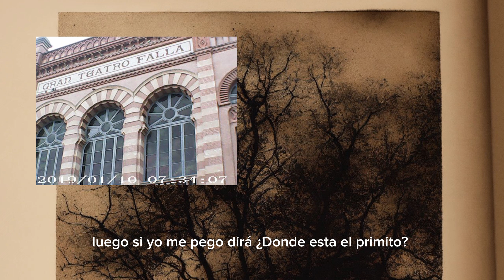Samuel del Toro - Poblao🌳 (Video Lyric)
Artista y compositor: Samuel del Toro

Lyric:

Le dije mami si me voy de poblao ya yo corono
A una city que no me miren tal como soy

Le dije mami si te vienes conmigo no te abandono

Vente conmigo y nunca opines por donde voy.

Yo voy caminando muy tranquilo
No quiero tratos con nadie
No conozco ni al vecino
Si me dicen una peli pongo la de Al Pacino
Y sí hablan de música el disco de Barrio fino

El último de la lista en la escuela pa' elegir
No comparten ya mis temas porque saben, lo que digo es verdad.

¿Qué más da?

Yo pa' lante y to's pa' atrás.

No me invitaban a la fiesta cuando íbamos de crío.
Ahora dudan que me quiera ir, pero piensa tío.

Me quiero ir ya pa' que no me vean el pelo
Tú tocarás mi puerta, después yo te toco el cielo.

No saben ni mi apellido real y me quieren dar lecciones.
Un lobo solitario y estamos sin condiciones.

Harto de hipócrita, falsos, creídos, engreídos y enreones'

No cuento mi vida porque no me da la gana.
Quién quiera saber que se invente y ya mañana si te cojen cuatro vueltas es porque el karma llegó y todo se devuelve como me dijo la mama.

Yo tengo tres amigos y te lo cuento rapidito.
Una una casa pequeña pero lo tiene toito.

No le llamo familia a quién es y no me ayuda.
Luego si yo me pego dirán, ¿Dónde está el primito?

No le canto nunca a gente que no me da el respeto.
Se quejan de lo que pongo pero no entienden el contexto.

Hay gente que me saluda felicitandome to' y están los que no me miran apartándome del resto.

Ojalá que yo me valla pronto, ojalá me valla.

Seguiré subiendo temas y sin tirar la toalla.

Cuando yo coja dinero me voy a comprar un perro y si no pues me da igual, me conformo con la cobaya.